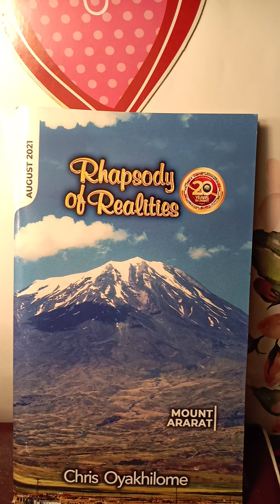8/16/21 Rhapsody With Pastor Chris~THE PLACE OF POWER AND AUTHORITY